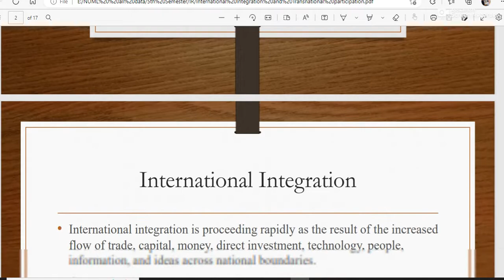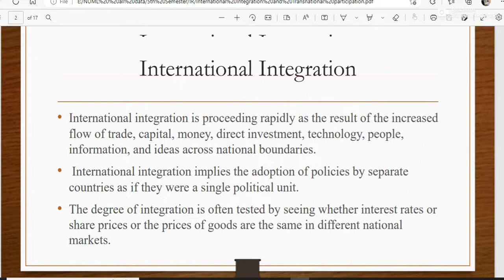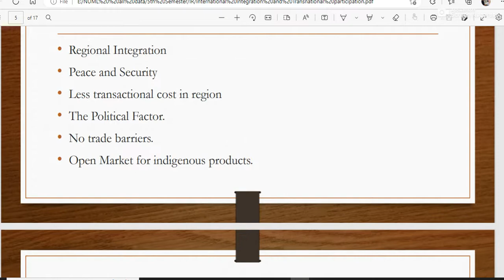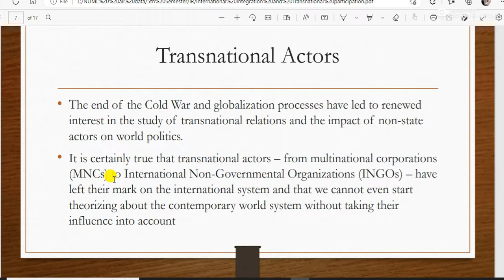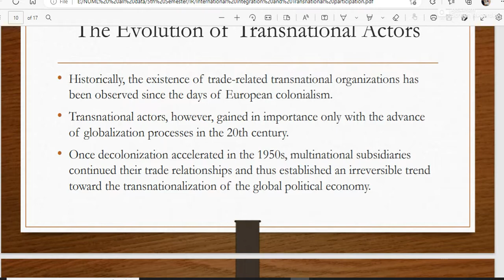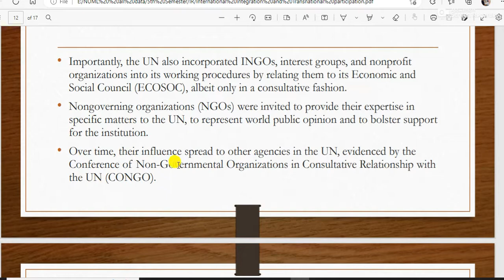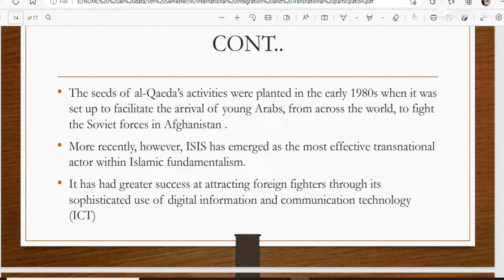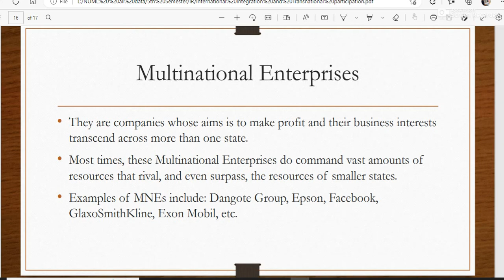International Intergration and Transnational participation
International Intergration
Transnational participation
Functions of an Integrated System
Purpose of Integration
Regional Integration
• Peace and Security
• Less transactional cost in region
• The Political Factor.
• No trade barriers.
• Open Market for indigenous products
Examples of Economic Integration
European Union
• BRI
• ASEAN
• SAARC
BRICS
Transnational Actors